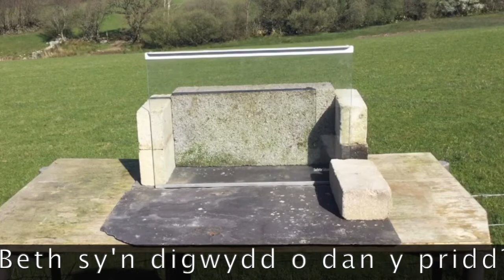Addysg : STEM Gwyddoniaeth - Technoleg - Rhifedd - a Pheirianneg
Arbrofion 'Tyfu' - Llysiau a Blodau

CYDAG a CYNNAL